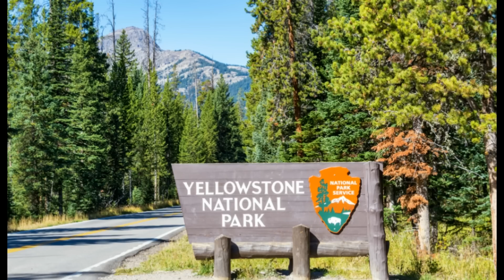Yellowstone! Fearing END of WORLD Eruption Scientists Close Monitoring to PREDICT EVENT!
Yellowstone Supervolcano! Fearing END OF WORLD ERUPTION Scientists Closely MONITORING to PREDICT EVENT!